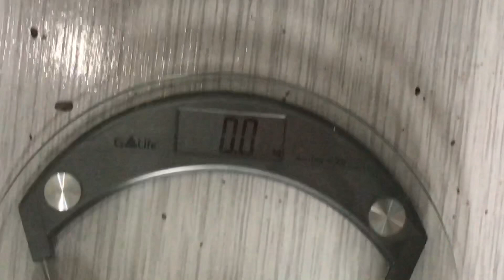DIETA LOW CARB/DESAFIO 21 DIAS😱 DIÁRIO DA DIETA-1#dietalowcarb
Mais do que perder peso, perca o medo de ser a sua melhor versão; ebook completo de receitas pra você secar em 30 dias 😱🛑👇

FIZ 3 DIAS DE DETOX /PERDI 1 KILO POR DIA😱ALIMENTAÇÃO SIMPLES E BARATA#detox